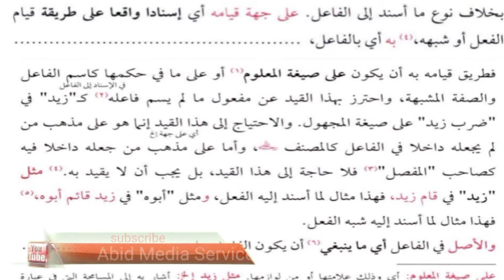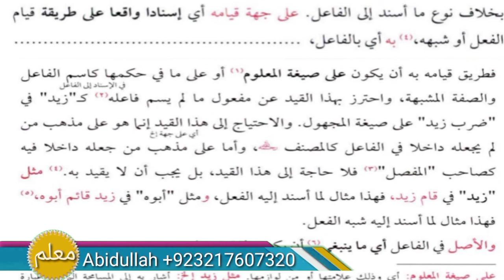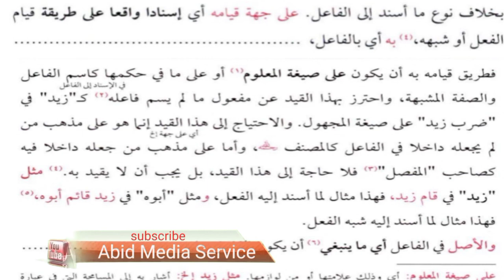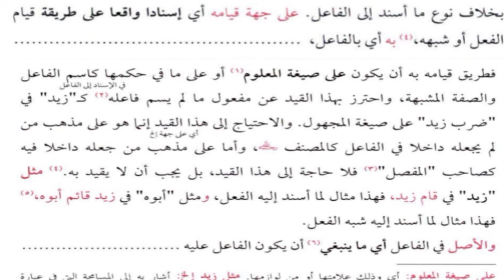sharah jami #8 | شرح جامی | easy Arabic grammar | darsi nizami course | Abidullah| شرح الفاعل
*==={Social Media}===*
*___Facebook___*
*___WhatsApp___*
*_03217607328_